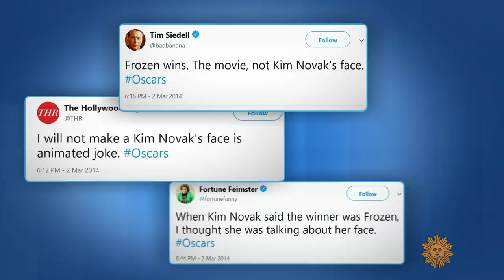The art of Kim Novak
Now 87, Kim Novak is still finding herself. The star of such classics as Alfred Hitchcock's "Vertigo," "Picnic," and "Bell, Book and Candle," the actress turned her back on Hollywood in the 1960s and has since pursued artwork and a love of animals. Mo Rocca reports. (This story was originally broadcast on January 12, 2020.)